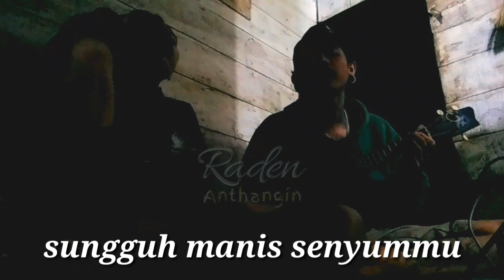Story WA kentrung "nona - street punk" ( cover kharis)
hey nona - street punk cover kentrung kharis